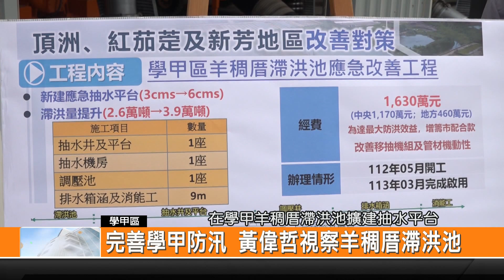完善學甲防汛 黃偉哲視察羊稠厝滯洪池-新永安新聞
為了有效改善大學甲地區的淹水問題 市府積極推動超前部署防災整備 位在學甲羊稠厝滯洪池應急改善工程 在三月份的時候也正式完工啟用 上午市長黃偉哲前往視察 也強調會持續強化排水整治和改善抽水設備 希望可以將水患風險降到最低